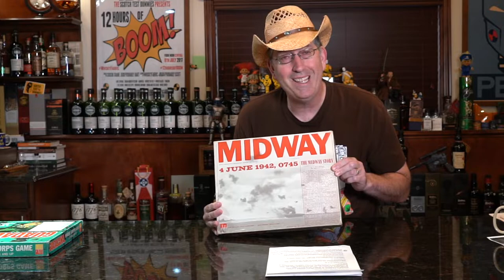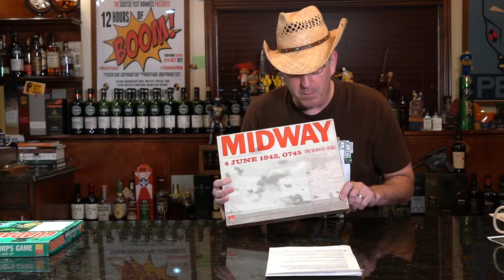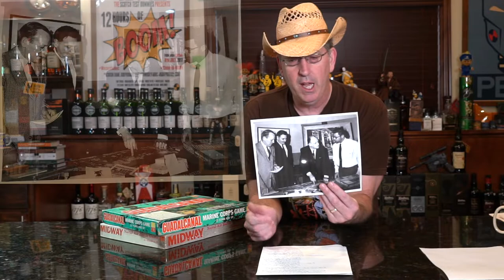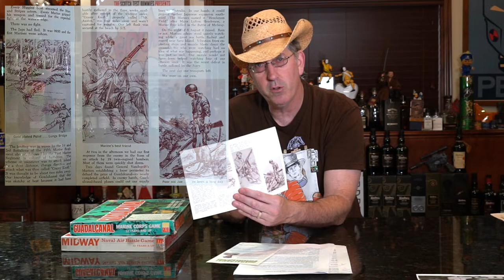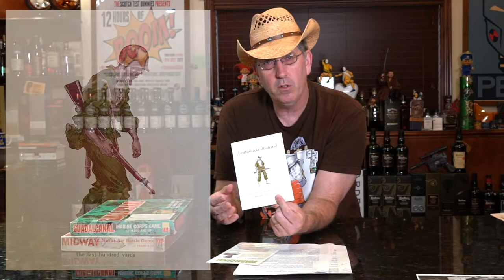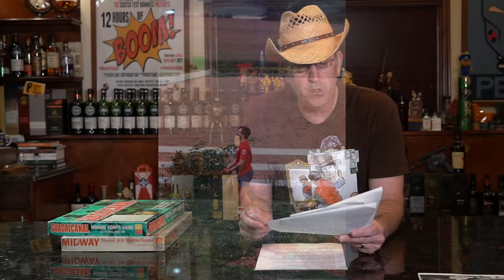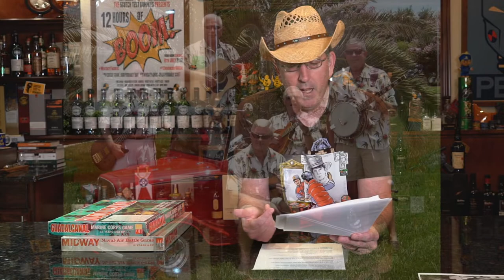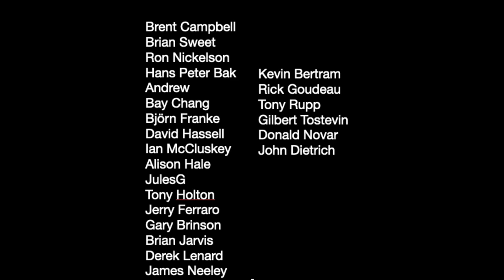Thomas N. Shaw (Part 2) Avalon Hill, Play by mail, Mandolin & Pickle Ball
I continue with the second half of my interview with Tom Shaw, Vice President of Operations at Avalon Hill.  This half of the interview covers Tom working with key military technical advisors, Tom's play by email system, several influential AH employee, and Tom's activities while living in the Villages in Florida.  Meeting Tom was a privilege and I hope you enjoyed this unorthodox interview.